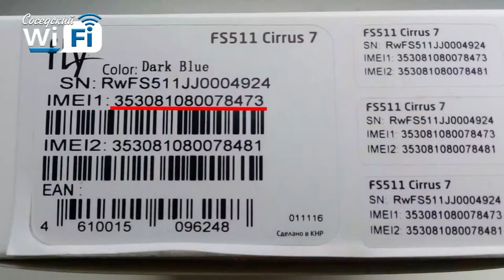Соседский WI-FI #33: налог на домашних животных, Москвин в Сарове, мошенничества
Будем ли платить налог на домашних животных, что делал в Сарове депутат Москвин и как общаться с мошенниками?